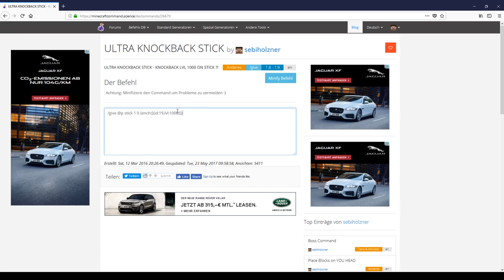Cmd-Server Ep. 20 | Comandblöcke über Commandblöcke...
In dem Projekt Cmd-Server versuchen wir (John & Ich) ein Server mit Lobbysystem und mehreren Spielmodis zu bauen mit Verzicht auf Plugins, Mods oder sonstigen Minecraft Modifikationen.
Wie das dann noch geht? Na mit Commandblöcken!

Und in dem Projekt zeigen wir euch wie man es macht!^^

Intro Musik by: Aurora - Dilute
(Bis Part 29)